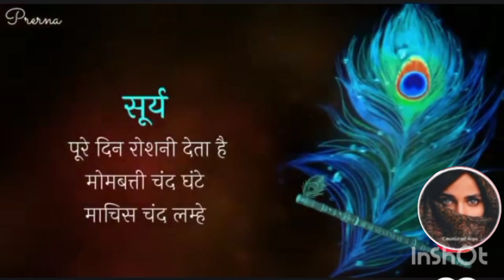ll Tin chije Yaad rakhna Naruto hai jindgi me ll best motivation line ll